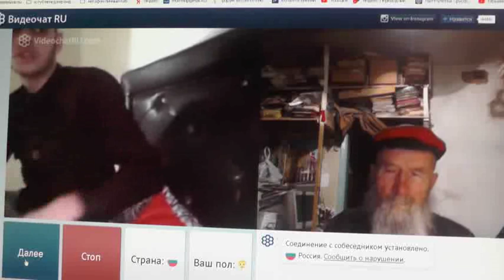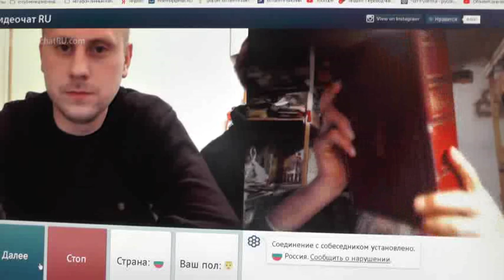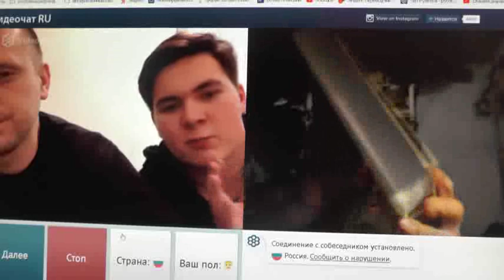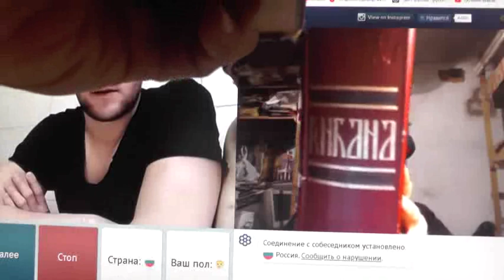№237. Иоан.3:36 Верующий в Сына имеет жизнь вечную,..